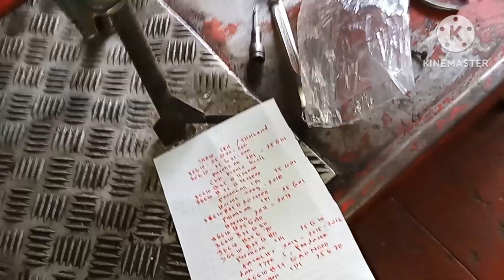Rumus mencari nomor kabel body satria FU facelift,cbu,ckd,&barong lengkap dgn CDI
cara mencari nomer kabel body satria fu facelift,brong,cbu dan ckd lengkap dgn cdi nya simak videp berikut dr sjbm oficial bagi yg suka silahkan like comment share n scrb bosku terimkasih selamat menyaksikan